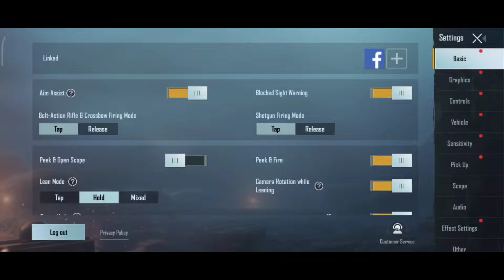Poco x3 pro ultahd bgmi TDM 40 fps gameplay full gyro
hello guys 👋
 welcome to the my little world🙏
DEVICE:- poco x3 pro
CONTROLS:- 4 fingers + always gyro (claw love ❤️)
SERVER :- asia 🇮🇳
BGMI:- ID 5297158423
EDITING:- kinemaster

thanks for 👀...